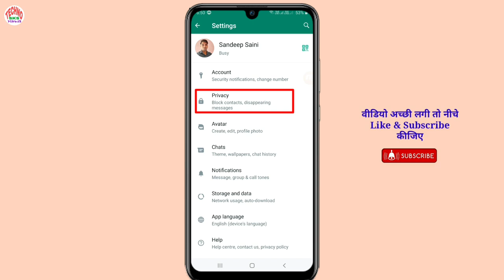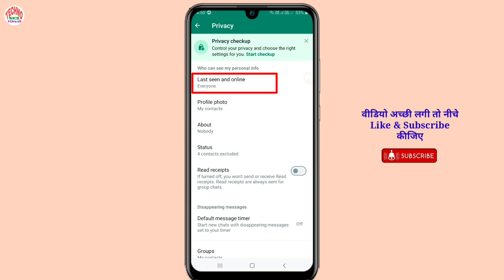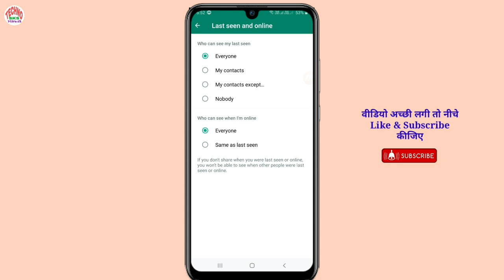Whatsapp last seen problem | Whatsapp online and last seen not showing | WhatsApp online not show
Whatsapp last seen problem | whatsapp online and last seen not showing | WhatsApp online not show problem

whatsapp online not showing problem